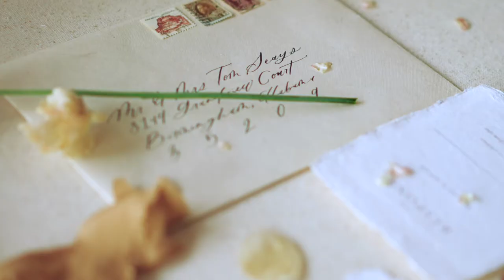Published in the White Wren | Bistro Style Elopement in Birmingham, AL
Photography, Styling, Creative Direction: Piper Vine Photography / Venue: The Battery / Floral Design, Styling, Creative Direction: Laurel and Sage / Dress Boutique: Bella’s Bridal / Dress Designer: All Who Wander / Cake Designer: A. Joy Cakes / Makeup Artist: Cosmetics by Mackenzie / Rentals: Prop House Birmingham / Film Lab: PhotoVision Prints / Videography: Megan Pettus Videography / Charcuterie: Brie Mine / Stationary: Marti Harris / Textile Artist: Cocoon Silk Ribbon / Models: Soha Moosani & Ali Rajpari

MB0176ZWA6MHKNI